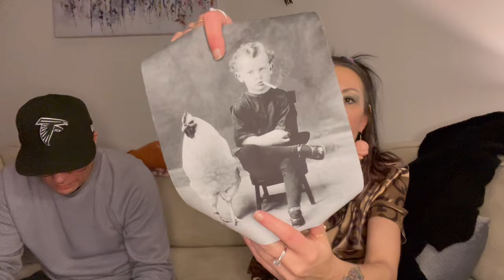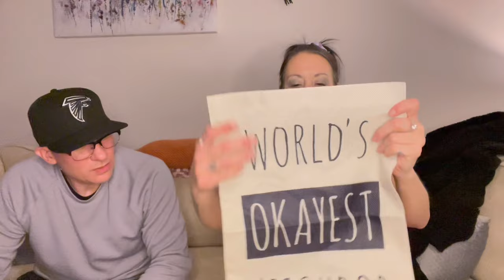TEMUS Oddest, Weird, Silly and Fun HAUL.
Ashten’s Beauty
1936 Park Manor Bvld
Montour Pa 15244